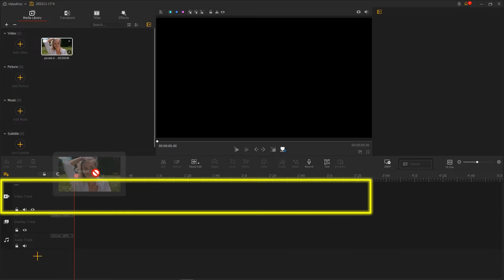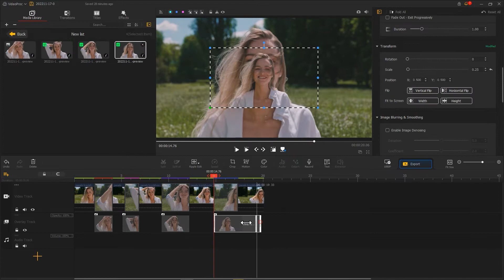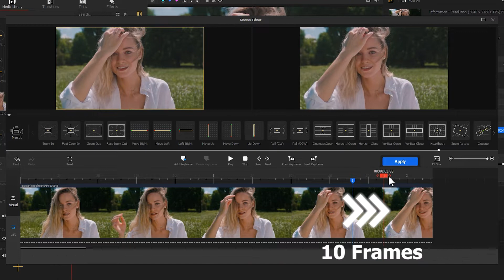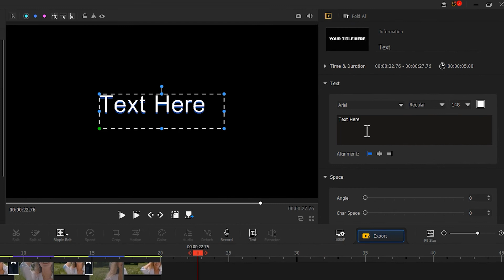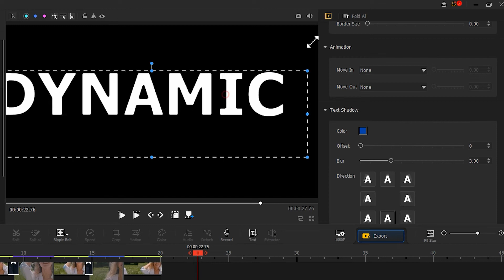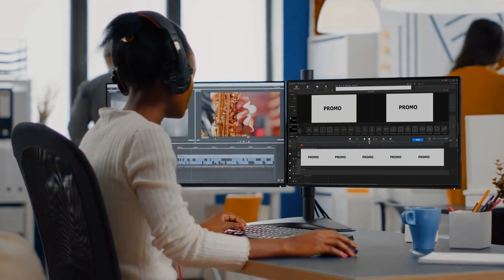Create the Camera Shutter Transition Effect in the Easiest Way - VideoProc Vlogger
The Camera Shutter Transition features an awesome animation of a camera's shutter closing an opening, which is perfect to use as a transition in your video. Thus if you don't know what to include in your next video editing, why not try applying the camera shutter effect! And come to check out this tutorial and learn how to pull off a camera shutter effect in the easiest way using VideoProc Vlogger!

Timestamp:
00:00 Intro
00:31 cropping and keying
01:55 add black borders
03:35 add text